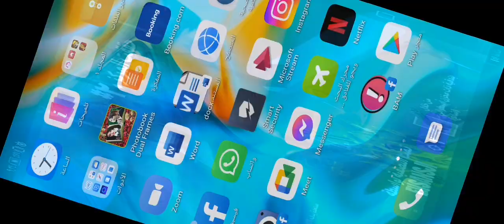٤ حزيران، ٢٠٢٢